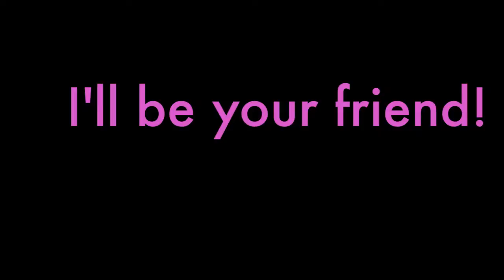Rosie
Rosie is a female, 8 year-old, Labrador retriever available for adoption at the Humane Society of Boulder Valley